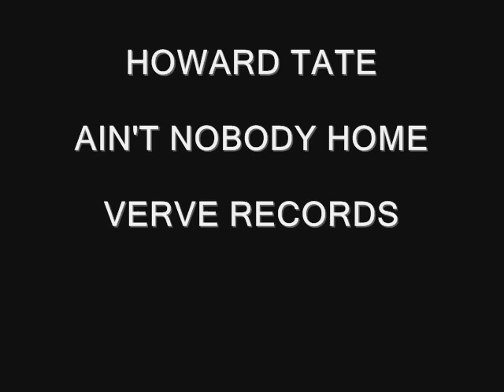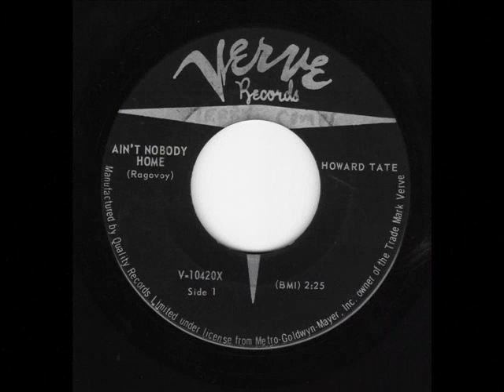Howard Tate - Ain't Nobody Home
Great song from a great artist - who sadly passed away recently.
RIP Howard and thank you for the wonderful legacy of soul music you have left behind.